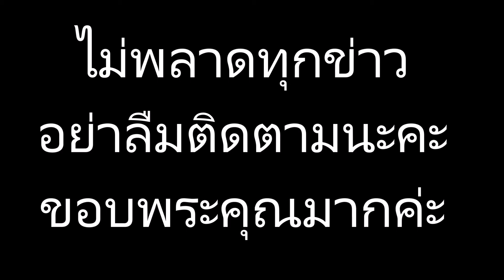พระเอกดังแดนกิมจิ อีจงซอก โดนกักตัวคาสนามบิน